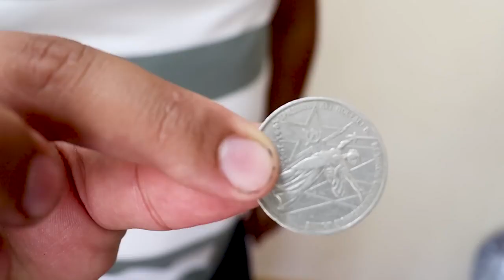Easy and Fantastic Magic Tricks TOP5 Revealed!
Wow Magic